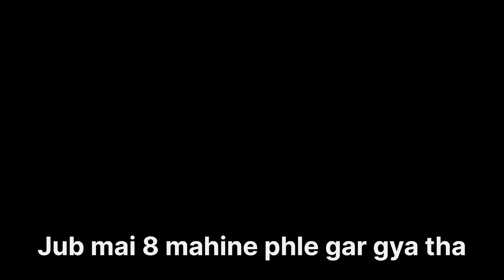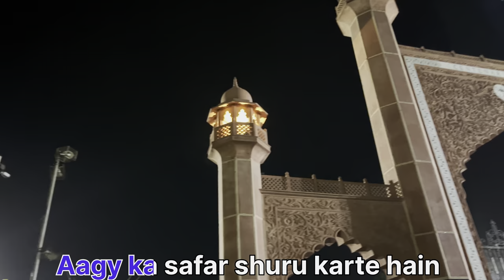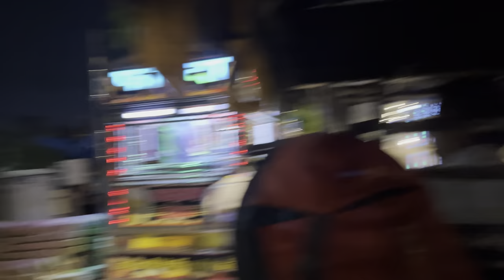After Completing My GRADUATION || AMU vlog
Welcome to our vibrant YouTube channel,